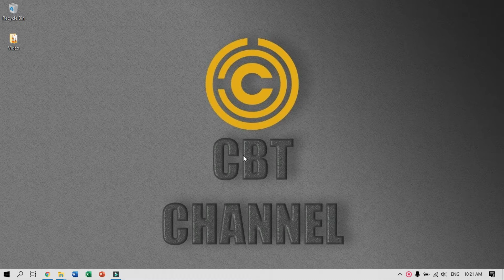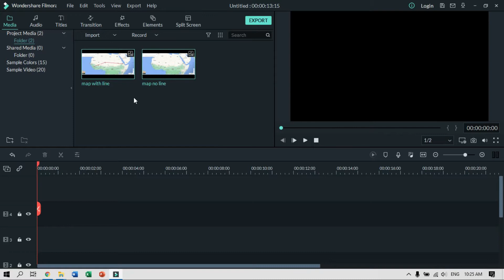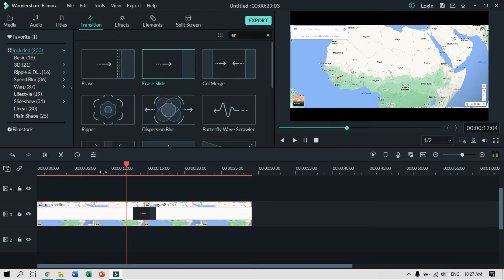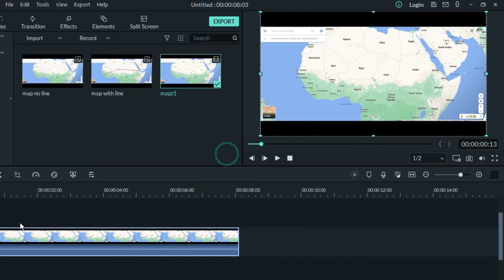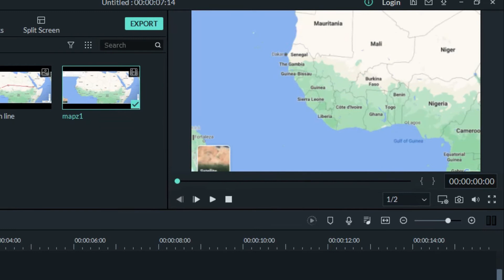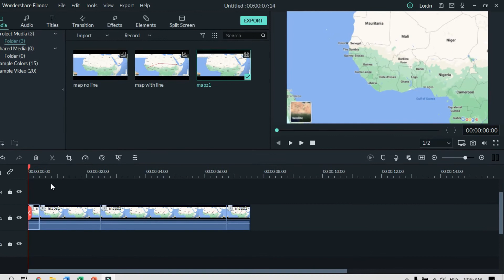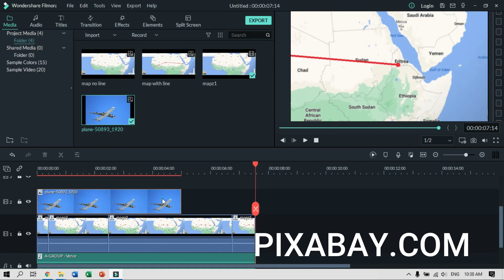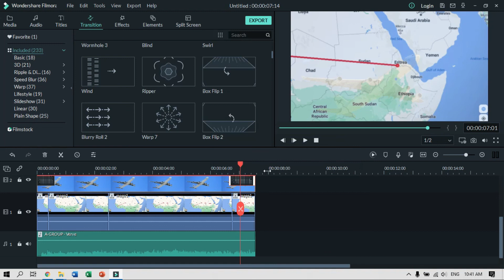HƯỚNG DẪN TẠO HIỆU ỨNG DI CHUYỂN TRÊN BẢN ĐỒ BẰNG FILMOREA 9 cbt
Trong video này mình sẽ hướng dẫn cách tạo hiệu ứng di chuyển trên bản đồ một cách chuyên nghiệp bằng cách sử dụng phần mềm Filmora 9.
In this video I will show you how to create a professional moving map effect using Filmora 9 software.
Các bạn có câu hỏi gì thì hãy comment nhé. Mình sẽ hỗ trợ.
Chào các bạn, trong video này thì mình sẽ Hướng dẫn cho các bạn cách tạo video intro đơn giản, đẹp độc, lạ mà ai cũng có thể cài đặt được Filmora 9 này để biên tập và chỉnh sửa Video của mình.
Nhất là các bạn Youtuber mới vào nghề như mình. kaka.
cbtCBT,CBT CHANNEL,filmora 9,filmora 9 full crack,filmora 9 cách sử dụng,filmora,hiệu ứng bản đồ,hiệu ứng bản đồ chỉ đường,bản đồ,di chuyển,hiệu ứng di chuyển bản đồ,edit video